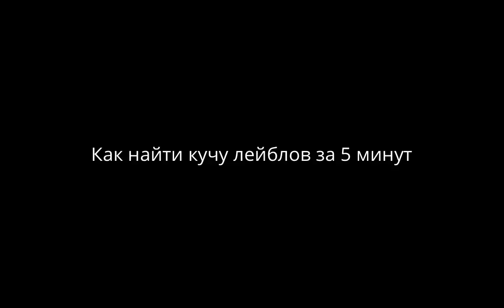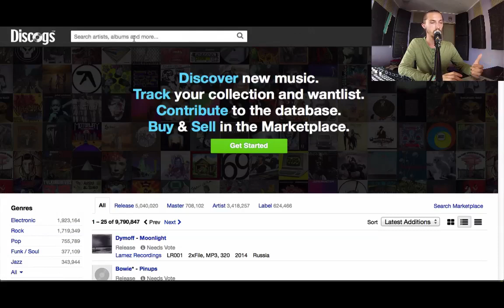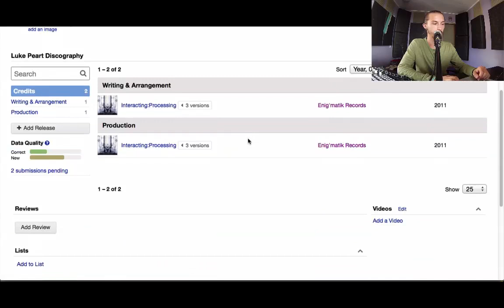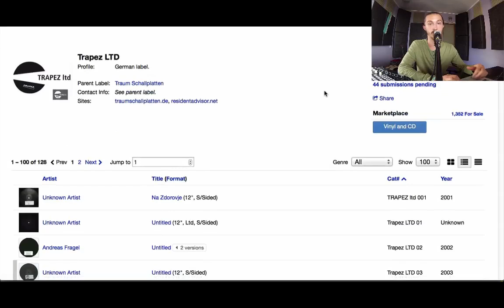Как найти кучу лейблов за 5 минут